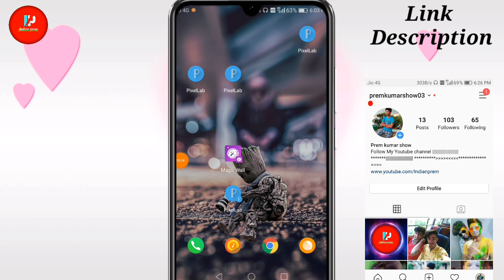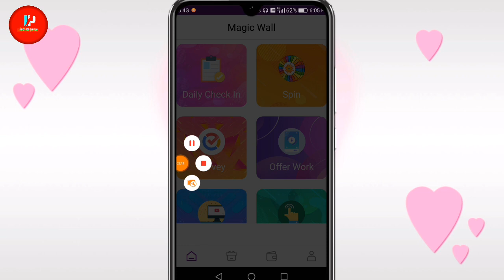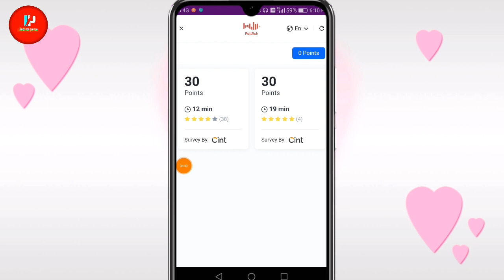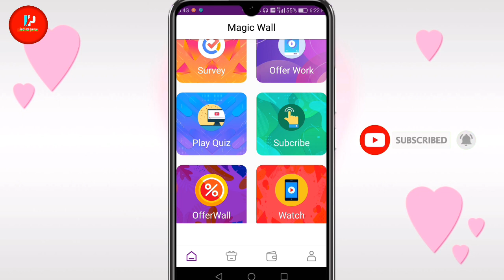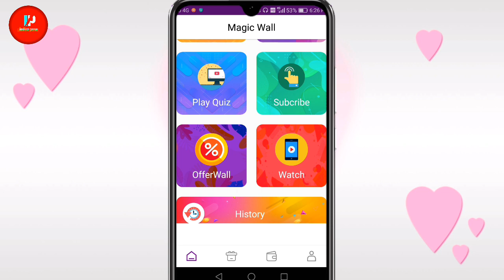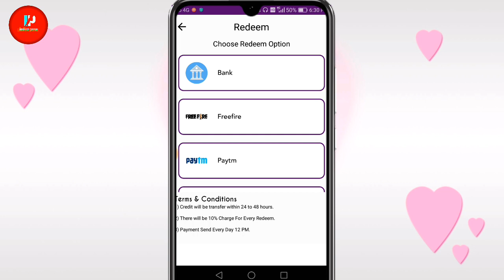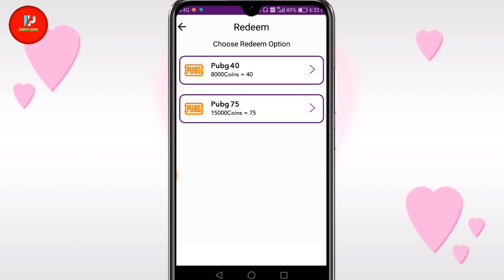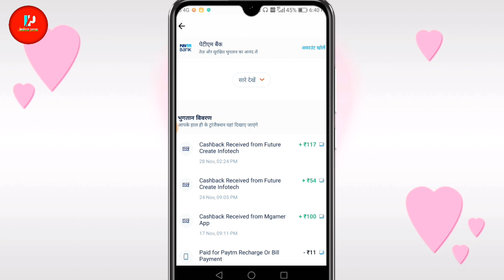How To Get Free Diamonds In Free Fire - pubg free uc app 2020 - magic wall app payment proof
🔴 Magic Wall App 🔴

Cover topic :-

pubg free uc app 2020
magic wall app payment proof
free fire free diamond app
free fire free diamond and pubg uc
free fire free diamond kaise le
free fire free diamond app no paytm
magic wall app
paytm earning app
free fire
Pubg
magic wall app unlimited trick
magic wall app se paise kaise kamaye
free redeem code for play store
2020 best self earning app
free fire free diamond kaise le 2020
free fire free diamond
magic wall app download